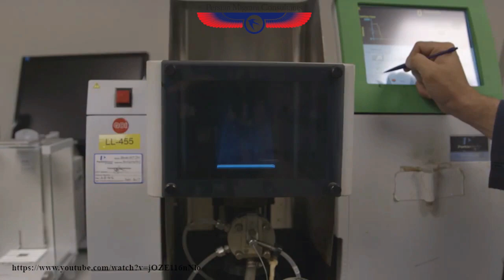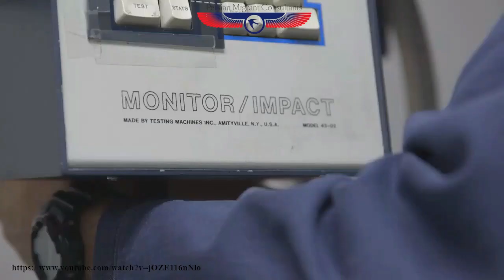Chemical Engineers and Experts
رشته مهندسی شیمی یا همان Chemical Engineering  از جمله مشاغل مورد نیاز در کشور استرالیا میباشد که برای اقدام در این رشته نیاز به حداقل مدرک کارشناسی مهندسی شیمیایی می باشد. مهندس شیمی طراحی و آماده سازی مشخصه های سیستم فرایندهای شیمیایی و نظارت بر فرایندهای صنعتی که تحت تاثیر تغییرات شیمیایی و فیزیکی میباشند را بر عهده دارد.
مهمترین ایالتی که متقاضی این شغل و دارای موقعیت های کاری بیشتری نسبت به سایر ایالت هاست New South Wales است و میانگین درامد برای افرادی که در این عنوان شغلی شروع به فعالیت میکنند سالیانه حدود 60 تا 70 هزار دلار استرالیا است و به ازای هر 5 سال افزایش سابقه کار به طور میانگین این مبلغ حدود 15 درصد افزایش خواهد یافت.
دیگر رشته مرتبط با گرایش شیمی عنوان شغلی Chemist  یا همان کارشناس شیمی است که دارای زیر شاخه هایی از جمله Analytical Chemist  و Industrial Chemist  است. افرادی که دارای مدرک تحصیلی مرتبط با شیمی مانند شیمی محض و کاربردی دارند میتوانند برای این عنوان شغلی اقدام نمایند. در واقع کارشناس شیمی به مطالعه خواص فیزیکی و شیمیایی مواد میپردازد و توسعه و نظارت بر پروسه های شیمیایی و تولیدات کارخانجات از وظایف شغلی ایشان میباشد و لذا سابقه کاریشان بیشتر محدود به آزمایشگاه های صنعتی و تولیدی است. بیشترین نیاز به این عنوان شغلی در کشور استرالیا در ایالت های ACT, Northern Territory  و  Tasmania  است و از لحاظ میزان درامد همانند مهندسی شیمی، با میانگین 60 تا 70 هزار دلار استرالیا در سال و آن هم در بدو شروع به کار ، جزء مشاغلیست که از لحاظ آینده کاری و رفاه مالی بسیار مناسب به نظر میرسد.

🌐 PersianMigrant.com/eForm.
🌐 PersianMigrant.com.
🌐 Persian Migrant Telegram: @PersianMigrant.

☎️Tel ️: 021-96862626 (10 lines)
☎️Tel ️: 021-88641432